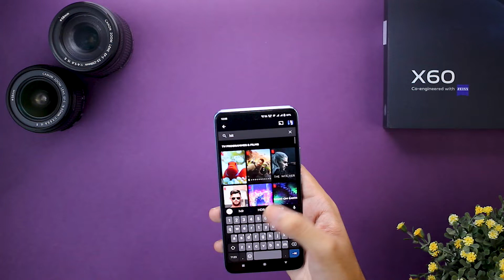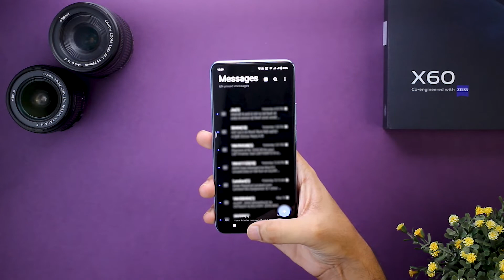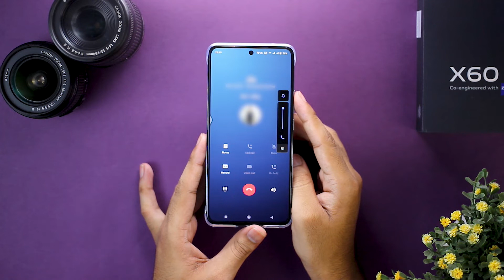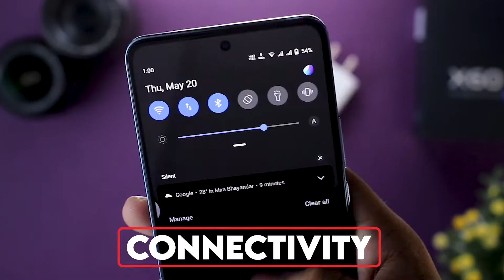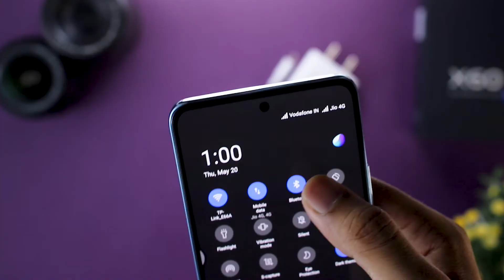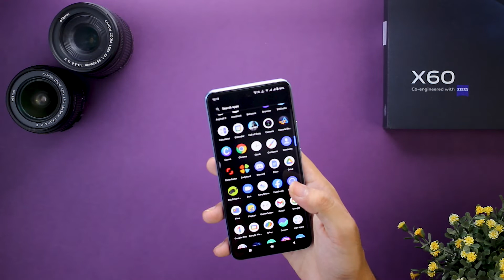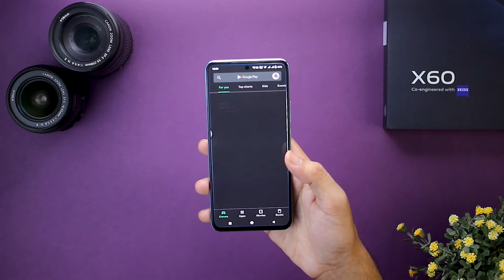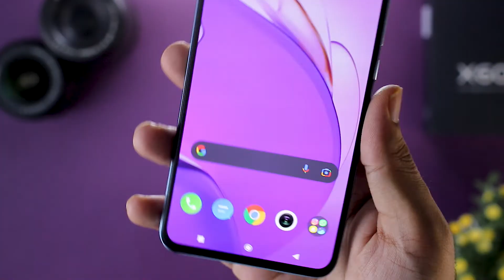My First Impression With Vivo X60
In this video, I have shared my first thoughts and impression with Vivo X60. And trust me this has it all. Watch this video till the end to know why.
Light Stand
Lights:-
Light Accessories:-
Mic I use
Tripod I use
Camera Bag I use
4K Monitor
Keyboard and Mouse
Timecodes
0:00 - Intro
0:50 - Display
2:19 - Body
3:29 - Speakers
4:46 - Charging
5:50 - Connectivity
6:38 - Sensors
6:57 - Processors
7:32 - Performance
8:36 - Camera
9:42 - Software

Photo by Just Pixelating (Purab Verma)